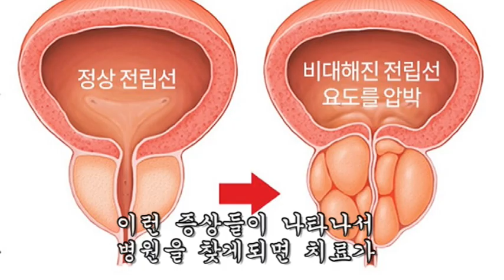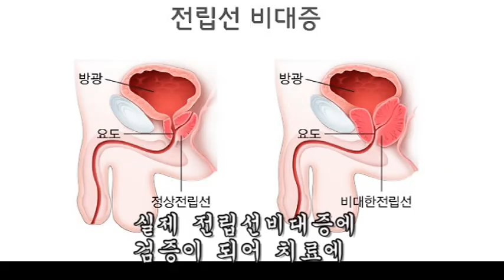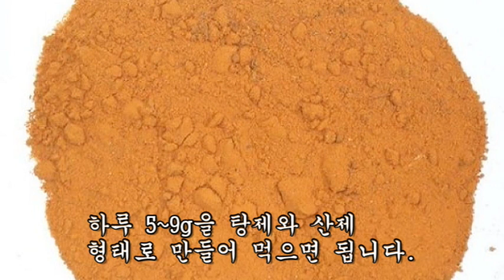40대 이후 누구나 괴롭히는 전립선비대증이 싹 사라졌다.